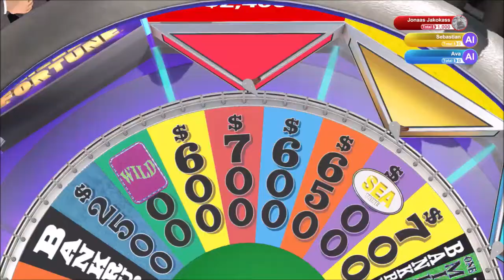So Cute | Wheel of Fortune | Ep 47 | Crazy Town Gaming